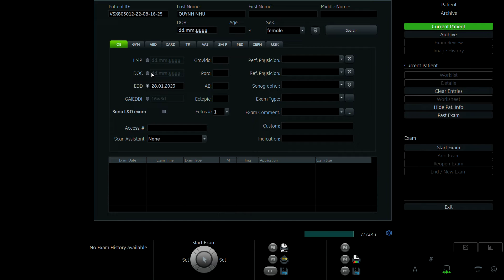NGUYỄN LÊ QUỲNH NHƯ 1997 P2